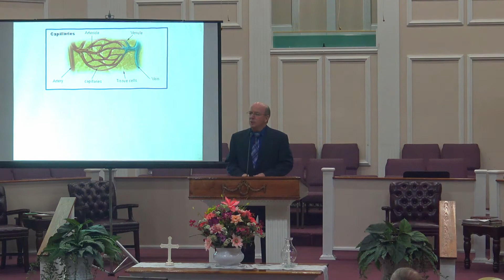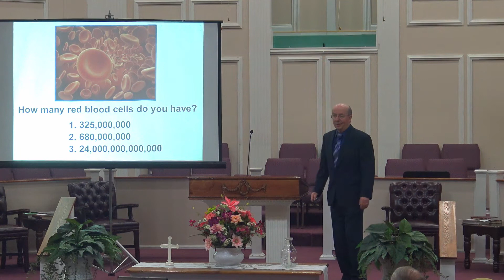You Are Amazing!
"You Are Amazing," with brother Ed Dunlop.

Anchor of Hope Baptist Church is an Independent Baptist church located at:

2613 Lakeview Drive
Rossville Georgia 30741